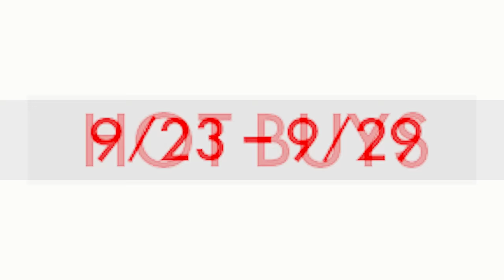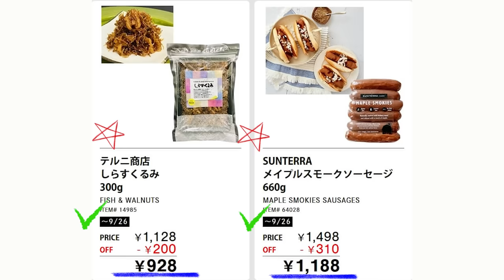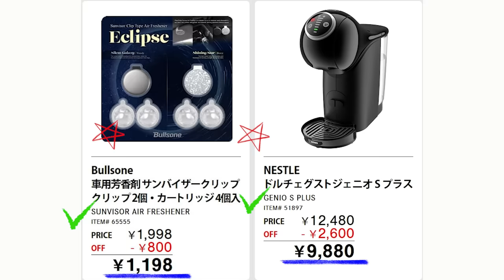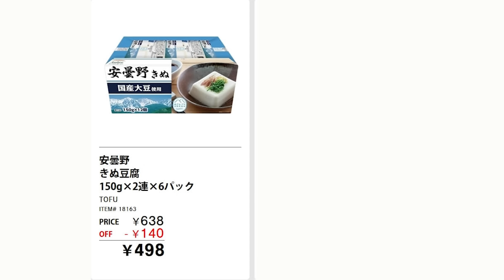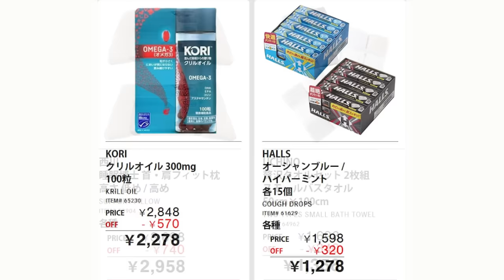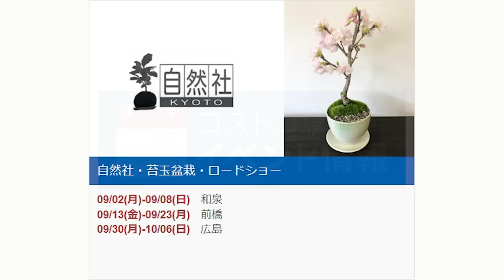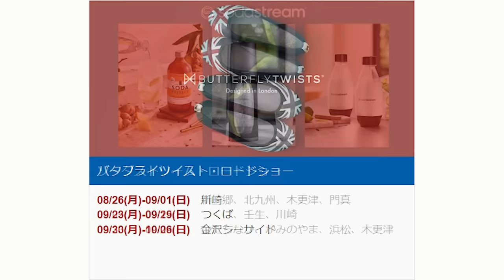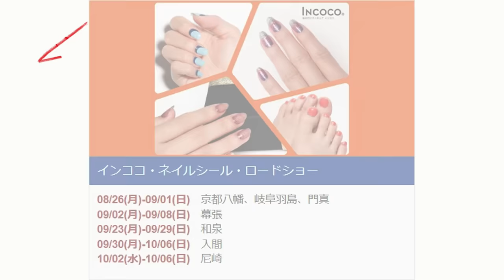【2024 09 23】コストコ magazine セール クーポン 最新 情報 【WAREHOUSE HOT DEALS】